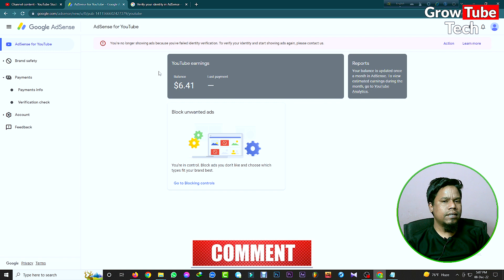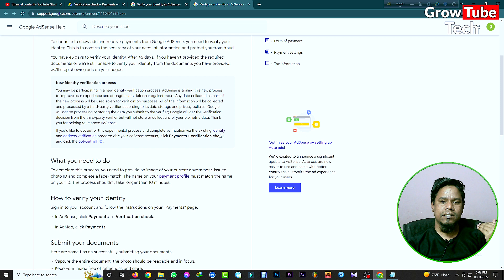এডসেন্সের এই আপডেট জানতেই হবে! | Google Adsense Identity Verification Update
এডসেন্সের এই আপডেট জানতেই হবে! | Google Adsense Identity Verification Update by Grow Tube Tech.

To get payment from google adsense you must need to verify your identity. But If you failed to identity verification your ad service will stop and in your channel step 2 error occurred, Fix in adsense problem occurred. How to avoid ad serving of in google adsense? How to avoid google adsense identity verification problem? How to complete google identity verification?

Thanks